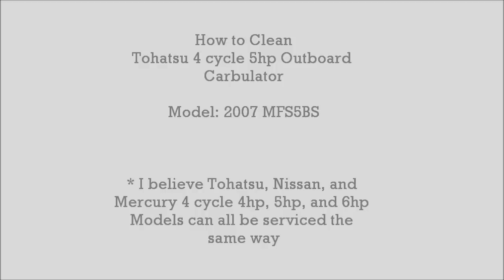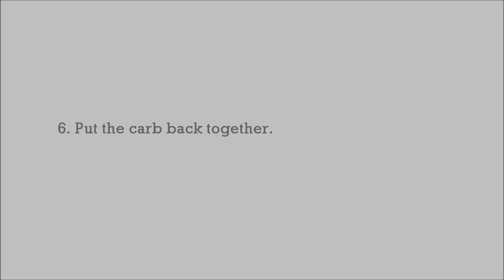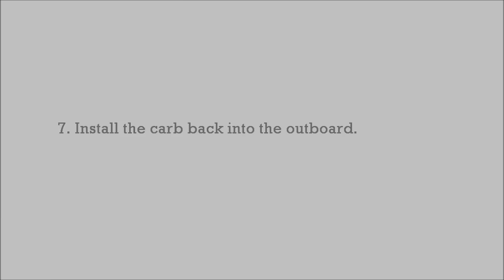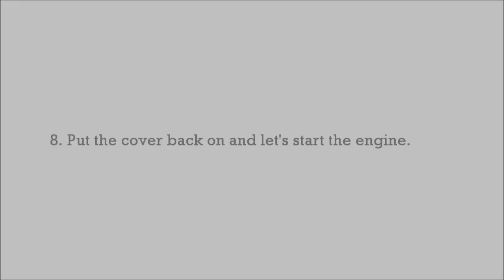Cleaning 5hp 4cycle Outboard Carburetor - Tohatsu, Nissan & Mercury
How to clean a carburetor on Tohatsu, Nissan, and Mercury 4cycle 4hp, 5hp, and 6hp outboard  motor.

I did not know how to winterize the outboard. I left the outboard with gasoline in the tank for 2 years. The carburetor got clogged. I am a software guy. I did not know much about engine mechanics. Great tips from my co-worker, I decided to clean up the carburetor on my little Tohatsu 5hp motor.

Looks like everyone around me caught some nice White Sea Bass except me this year. This was my desperate attempt to take my little skiff (Porta-Bote) to remote places where shore diving was hard to access. My buddy and I used to take this little boat out for spearfishing. After my daughter was born, I stopped taking the boat out.

Anyway, I tested the outboard before the trip. This was the smartest move I did in years :)  The engine did not start no matter how many times I tried. After few hours of hard work pulling the starter, I started researching on the web. They all say it is the fuel system if an outboard left for long period of time without Stabil or removal of gas from the carb. Yeah, I left my outboard with gasoline for 2 years.

I called a Tohatsu dealer nearby. He was very nice and told me that the carb needed to be cleaned. He said that would cost me a couple hundred dollars. Ouch! My wife would not let me spend that much money on such a toy boat. I decided to clean it myself.

So here I am, I had to make sure that I traced all the stupid things I would do to mess up the outboard. And also, I may have to do this again in the future, so I made this video. I removed all the sound because there was so much noise around my garage. I did not focus right on some of the scenes. I should have used GoPro instead.

At the end, everything worked out great. It was not too hard to clean the carb. It took me around 30minutes of actual work. Here is the actual motor test out in open ocean.

Anyway, this cleaning method should work with all similar Tohatsu, Nissan, and Mercury 4 cycle small outboards between 4hp and 6hp.

Author: jeepis
Songs: "Persona-esque-WIP" and "Campfire-V2"